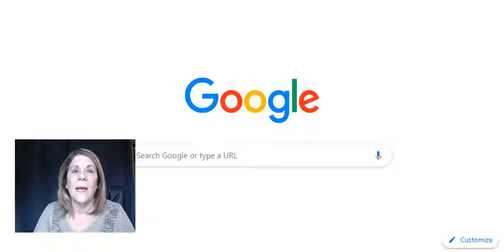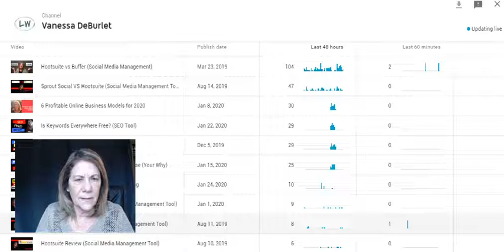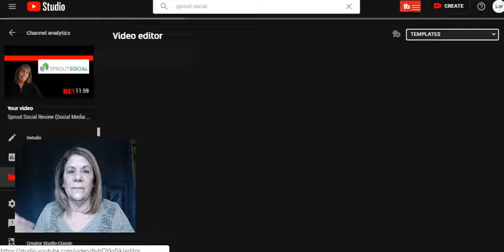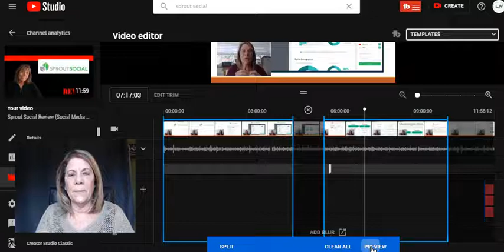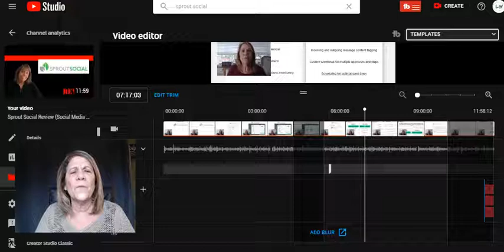Trim Your YouTube Video (Increase Your Average Watch time)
Trim your youtube video and increase your average watch time.  In this video I will show you how to locate your average watch time and then how to trim a video on the end and in the middle.

BUSINESS RESOURCES